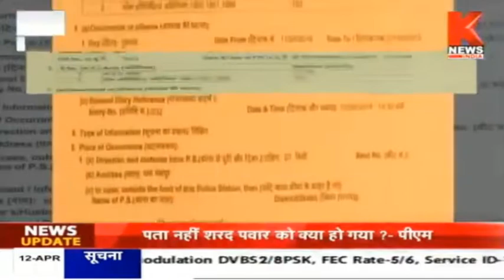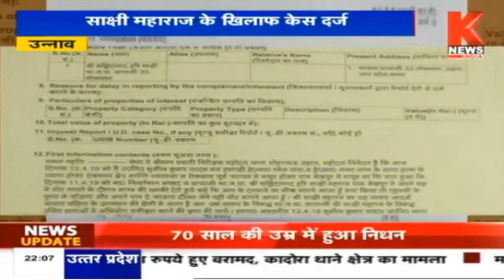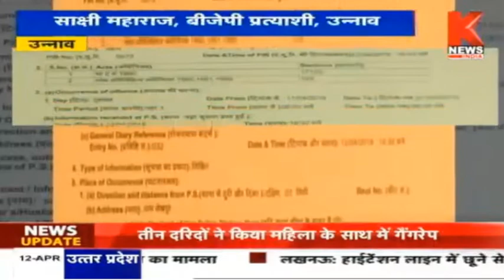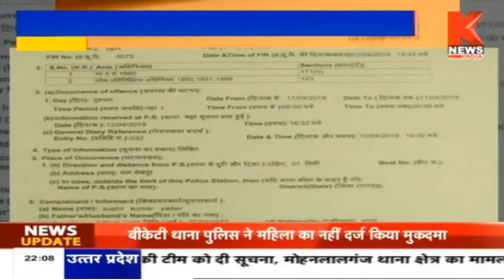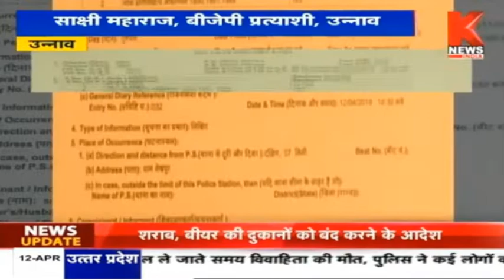K News की खबर का बड़ा असर, Sakshi Maharaj पर केस दर्ज | BREAKING NEWS